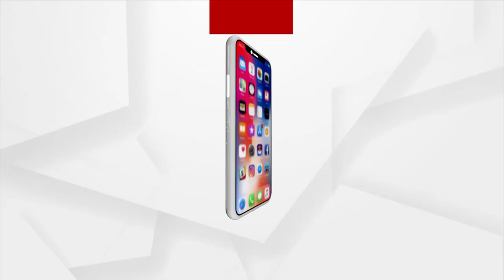ସୀମା ସୁରକ୍ଷା ନେଇ ସମୀକ୍ଷା କରିଛନ୍ତି କେନ୍ଦ୍ର ଗୃହ ମନ୍ତ୍ରୀ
ବିଭିନ୍ନ ବିକାଶମୂଳକ କାମ ସହ ସୀମା ସୁରକ୍ଷା ନେଇ ସମୀକ୍ଷା କରିଛନ୍ତି କେନ୍ଦ୍ର ଗୃହ ମନ୍ତ୍ରୀ। ଏଥି ସହିତ କେନ୍ଦ୍ର ଶିକ୍ଷା ମନ୍ତ୍ରୀଙ୍କ ସହ ମିଶି ଜମ୍ମୁ ଆଇଆଇଟିର ନୁଆ କ୍ୟାମ୍ପସକୁ କରିଛନ୍ତି ଉଦଘାଟନ।